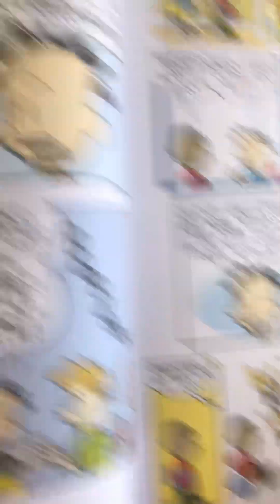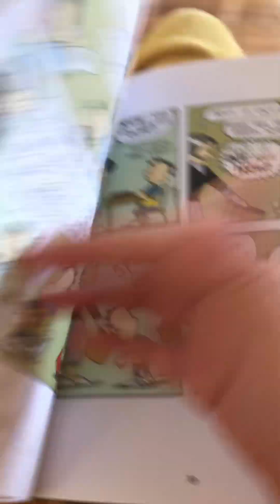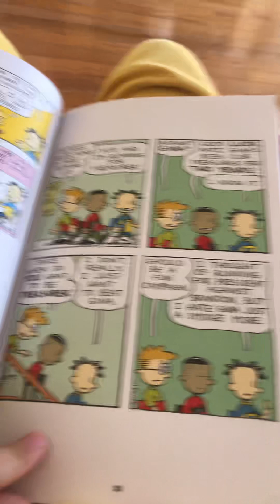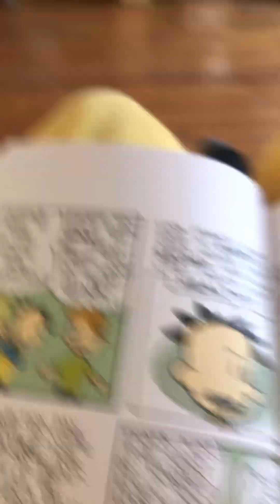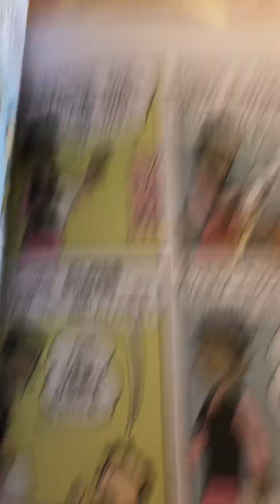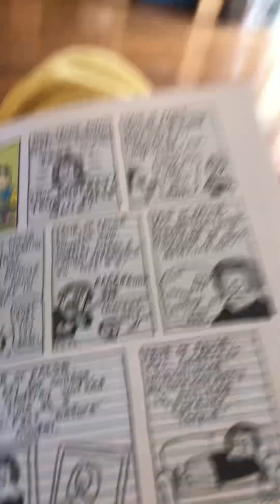Big Nate MAKES THE GRADE part 2